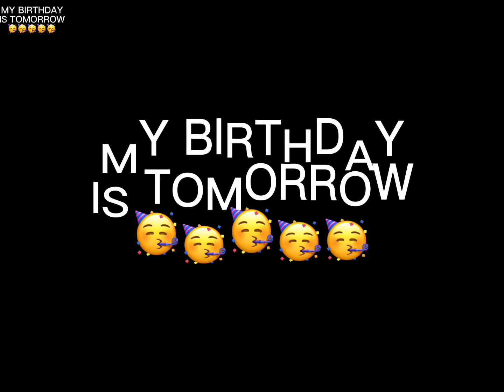YIPEEEE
dec 13